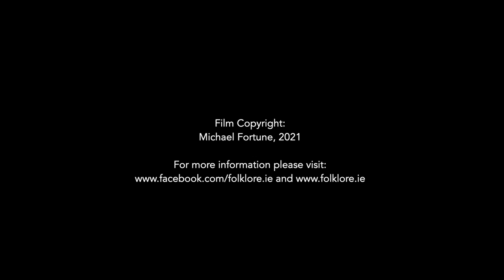June Bonfire Tradition from Kilmuckridge, Co. Wexford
Sticking with the recent St. John's Eve bonfire posts here is Martin O’Connor from a neighbouring village of mine called Kilmuckridge chatting to me about a bonfire on a hill called Tulloughanna on the 29th of June. This date marks the feast of St. Peter and Paul while tomorrow, the 24th of June is the Feast of St. John.

Martin’s father remembered the bonfires as a child however it was gone when he was growing up. In most cases in Ireland the St. John’s bonfires were done on the 23rd, the eve of St. John’s Day while there were cases here and in Newfoundland where they were done on the 24th.

However there are further exceptions including the 29th as Martin explains. A quick search through the School’s Folklore Scheme and I can see this was the case in other counties too and in one account I read from Westmeath they said the bonfires on the 23rd were more for the children while the 29th bonfires were for the adults.

No right or wrong, just differences. Anyway, great to get this information from Martin as it was local to me and I just love Martin’s accent - an accent found along the east coast of Wexford. Well worth a listen for the accent alone!